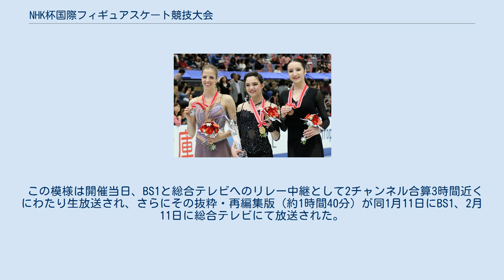NHK杯国際フィギュアスケート競技大会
NHK杯国際フィギュアスケート競技大会（エヌエイチケーはいこくさいフィギュアスケートきょうぎたいかい）は、日本で行われるフィギュアスケートの国際競技会。
ISUグランプリシリーズを構成するフィギュアスケート競技会のひとつ。
 日本スケート連盟と日本放送協会共催の国際フィギュアスケート競技大会で、1979年から開催され、1995年からISUグランプリシリーズに組み込まれている。
 日本スケート連盟創立50周年を記念し、アジア初の国際フィギュアスケート競技大会であった。
当時は、日本におけるフィギュアスケートの普及を目的とし日本スケート連盟が1978年まで開催した日本とソ連の選手を招待した「日ソ親善フィギュアスケート大会」（エキシビションのみ）と、1978年に日本とソ連以外の選手も招かれた「国際チャンピオンズ大会」といった大会があった。
 スケートカナダやスケートアメリカ等の欧米の国際大会と異なり、1979年の第1回大会（東京、国立代々木競技場）以来、競技種目のうちコンパルソリーフィギュアを行わずショートプログラムとフリースケーティングのみが実施されて現在に至る。
ただし1983年の第5回大会のみ1984年世界ジュニアフィギュアスケート選手権を兼ねたために、コンパルソリーフィギュアが実施されている。
1991年に国際ルールでコンパルソリーフィギュアが廃止となり、世界が日本にあわせた形となった。
なお、日本の選手は伊藤みどりをはじめ北米の選手同様、コンパルソリーが比較的苦手な選手が多かった。
 2002年大会から2006年大会までの間、女子シングルは日本勢が5連覇している。
また、2005年大会では日本人男女でアベック優勝を果たし、翌年の2006年大会では男女共に日本人で表彰台を独占した。
 2008年9月-11月にかけて「NHK杯フィギュア30周年記念展～銀盤の軌跡～」が開催された。
 日本で開催される世界フィギュアスケート選手権（東京・千葉・長野・さいたま）やISUグランプリファイナル（東京・福岡・名古屋）が開催地の偏りがある一方、NHK杯の開催地は全国を転々と回っている。
また、開催時期は11月下旬から12月上旬であることが多い（ISUグランプリシリーズ開催日程順：米→加→中→仏→露→日→ファイナル）。
ただし、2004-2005シーズン（米→加→日→中→仏→露→中国でファイナル）、および、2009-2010シーズン（仏→露→中→日→米→加→日本でファイナル）は11月初頭に開催した。
さらに、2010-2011シーズン（日→加→中→米→露→仏→中国でファイナル）は10月下旬に開催。
 概ね、男女シングルの模様は総合テレビでゴールデンタイムに生中継され、ペアやアイスダンスなどは1990年代ごろまでは主に総合テレビで夕方に中継、それ以後は男子シングルSPの序盤も含めて衛星第1放送（現・BS1）で生中継されている。
なお、女子シングルに関しては年によっては総合テレビが大相撲九州場所の中継との兼ね合いでBS1で生中継する場合がある。
また、最終日の上位入賞者によるエキシビジョンについても同様にBS1で生中継した後、深夜に総合テレビでダイジェスト放送されているが、2013・14年は総合テレビで生中継されていた。
また、BS1では2012年以降、アイスダンスFDとエキシビションの間に日本人選手やメダリストに鈴木明子が質問やインタビューをするという「明子の部屋」が放送されている。
この大会の開催が日本のフィギュアスケートブームの始まりとなり、昭和50年代当時視聴率が20%を超えていた。
 2005年限りでNHKとISUとの間でのグランプリシリーズの放送契約が満了し、代わってテレビ朝日がISUと2006年以降日本国内での独占放送契約を結んで以降も、タイトルの通りNHKから賞杯が贈呈され、かつ大会の主催も行っているので、一連のグランプリシリーズで唯一特例としてNHKでの放送が継続されている（独占契約を有効としてテレビ朝日から放送権を購入しているか、独占契約の対象外としてISUから直接放送権を購入しているかは不明）。
 2016年1月9日、東日本大震災発生5周年に寄せて、過去のNHK杯国際フィギュアスケートに出場した選手による特別大会として「NHK杯フィギュアスペシャルエキシビション」が、盛岡市アイスアリーナ（現：盛岡市総合アリーナ）で行われた。
 当特別大会では、被災地にゆかりのある羽生結弦、荒川静香、鈴木明...